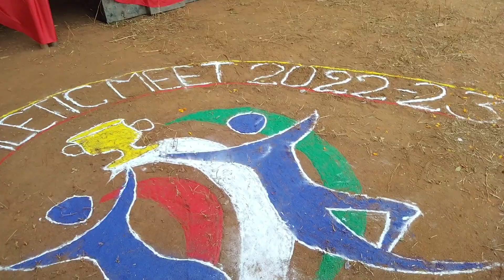64th Annual athlatic sports 🥰❤️